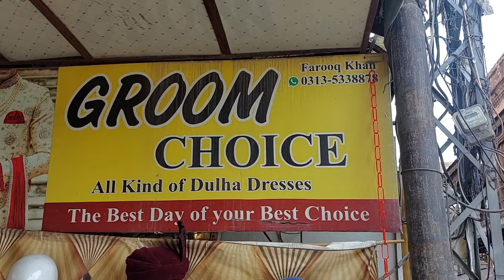Groom's Wedding Sherwani & Coat Prices in Purana Qila Rawalpindi | Dulha Wedding Dresses 2025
Groom's Wedding Sherwani & Coat Prices in Purana Qila Rawalpindi Pakistan | Dulha Wedding Dresses